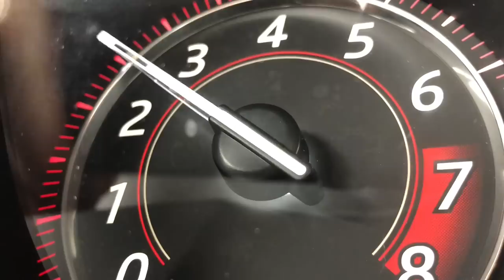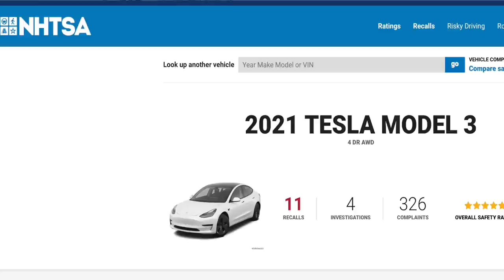Why You SHOULD NOT BUY a Tesla Model 3!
Ready to find out if Tesla is worth it?  This is my 2022 Tesla Model 3 review or the reasons I think the Tesla model 3 2022 might not be as reliable or good as you've heard.  The Tesla vehicles are absolutely fun to drive and exciting to own, but there are some quality issues I'm going to show you today that might worry you if you're thinking about buying this car.